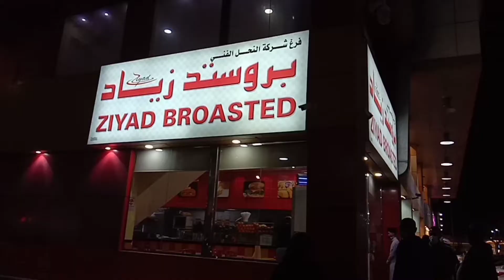Market Day Part 2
Hello, Dallings! Sana po suportahan nyo parin kami kahit sa simpleng video namin. Samahan nyo po kami sa part 2 ng aming pamamalengke. 💓💓

Intayon!